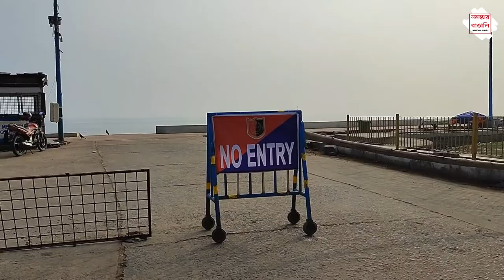New Digha's current situation | জনশূন্য নিউ দীঘা | পর্যটক শূন্য দীঘা